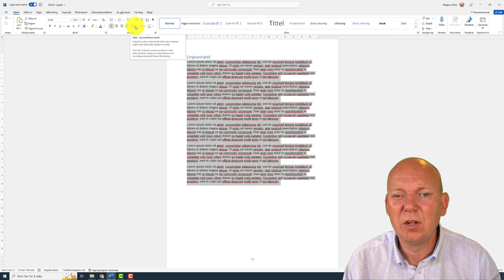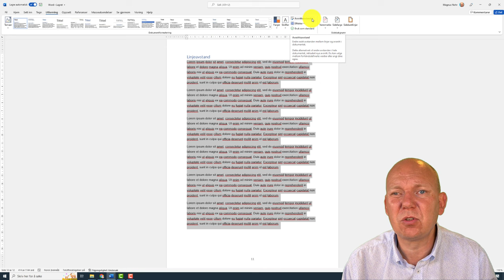Linjeavstand i Word